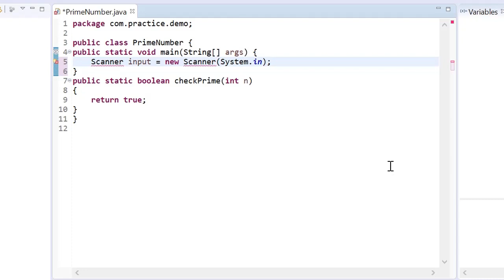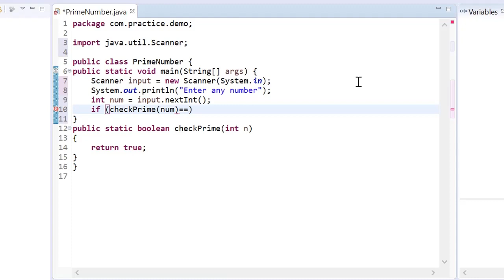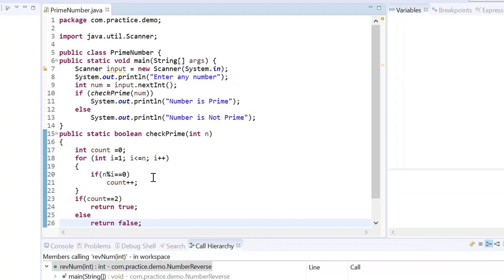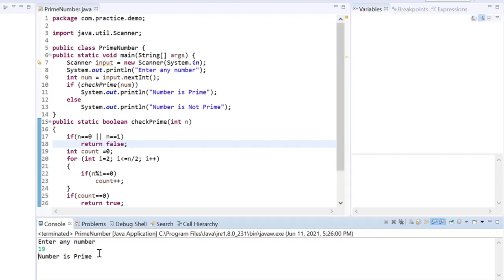Java program to check if a number is Prime Number or Not | Java Interview Question and Answers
Check if a number is Prime Number or Not | Java Interview Question and Answers.

Solved using 4 different solutions.

In Interview below logic should be written:

 public class PrimeNumber{
 public static void main(String args[]){
  int i,flag=0;
  int n=3;//it is the number to be checked

  if(n==0||n==1){
   System.out.println(n+" is not prime number");
  }else{
   for(i=2;i less than =n/2;i++){
    if(n%i==0){
     flag=1;
     break;
   if(flag==0)  { System.out.println(n+" is prime number"); }

Playlist for complete java tutorial for beginners in Hindi where we will be learning java in a very simple way